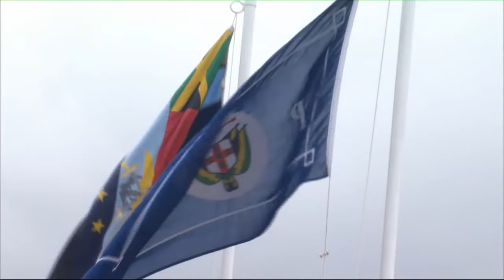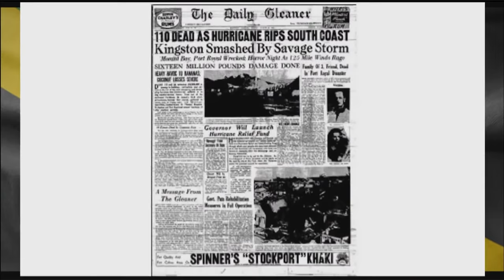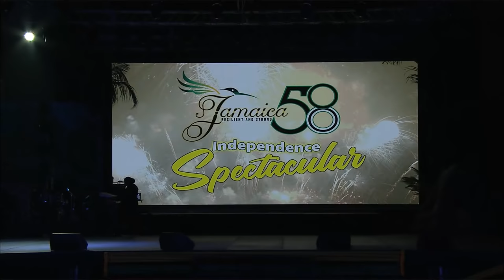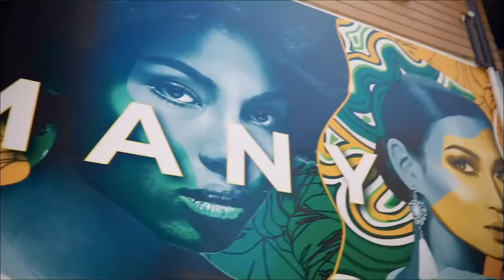Jamaica 58 Independence Spectacular